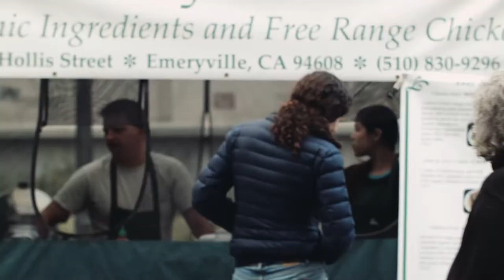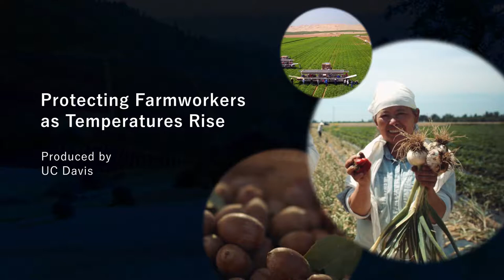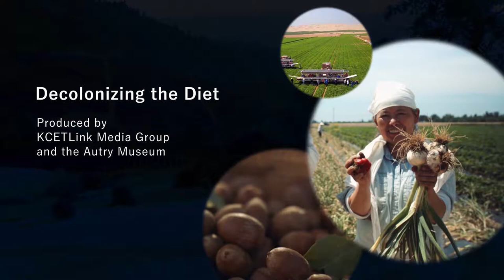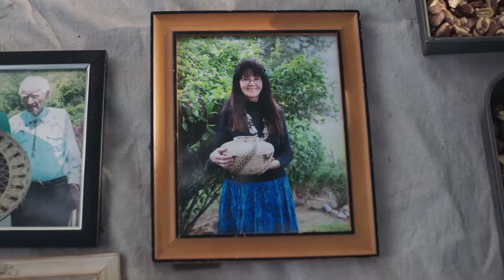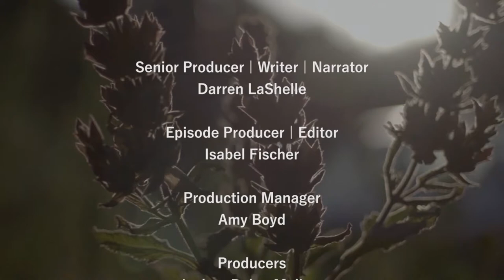Bay Area Bountiful: The Changing Face of Agriculture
On this edition of Bay Area Bountiful, we explore the changing face of agriculture. Farming in California has become more diverse, and new perspectives bring innovation. Immigrant populations are introducing unique produce to the marketplace, new farmworker safety protocols are being implemented, and Native Americans are sharing knowledge about their traditional agriculture methods.